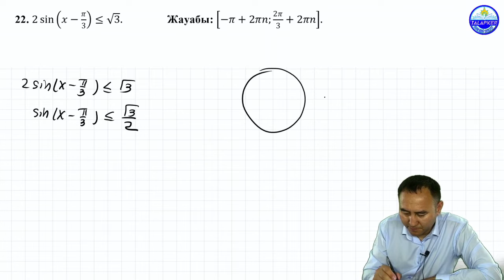Қарапайым тригонометриялық теңсіздіктерді шешіңіз